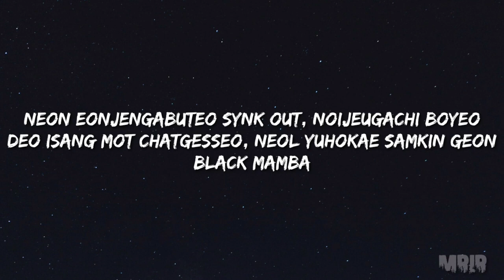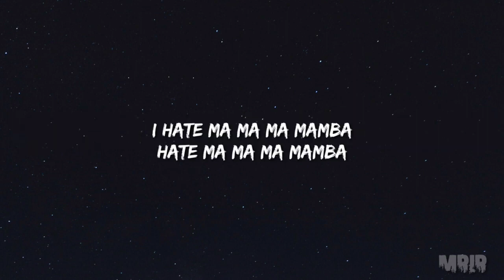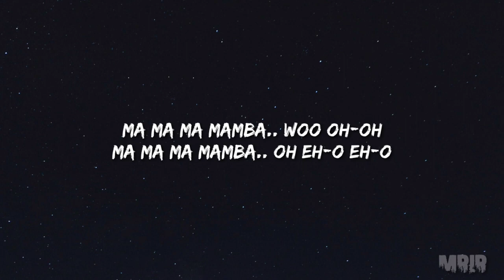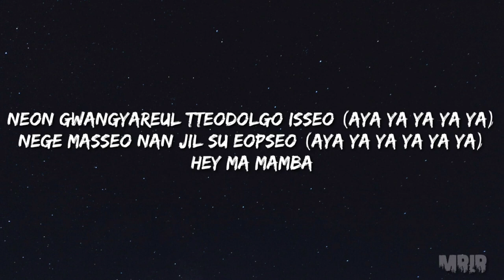AESPA Black Mamba KARAOKE Instrumental Lyrics